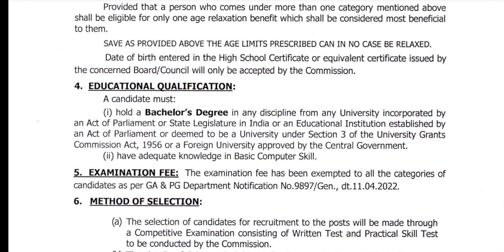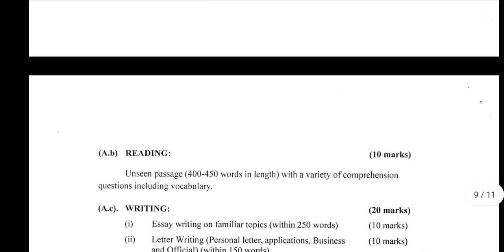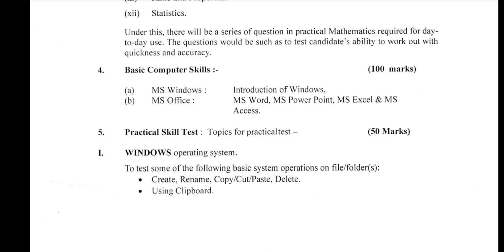OPSC New Requirement for Junior Assistant | Group C